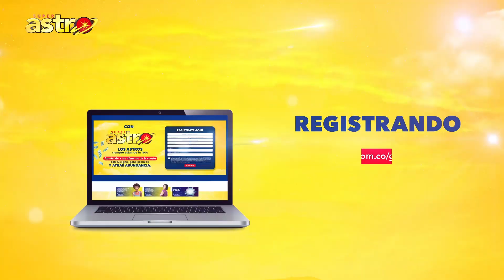Resultados del BALOTO REVANCHA del MIERCOLES 28 de JUNIO de 2023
Conoce el ultimo resultado del Baloto Revancha para el sorteo de HOY MIERCOLES 28 de JUNIO de 2023

El Baloto Revancha ha sido uno de los juegos de azar más populares en Colombia. El MIERCOLES 28 de JUNIO de 2023, Cayó el Baloto, dejando un acumulado que atrae a muchos jugadores que sueñan con ganar el primer premio. Si eres de los que ama el Baloto y quieres conocer los resultados del último sorteo, estás en el lugar correcto. En este artículo encontrarás todo lo que necesitas saber sobre el Sorteo Baloto 28 de JUNIO, incluyendo los números ganadores y los premios entregados.

Para muchos, el Baloto es una forma de probar su suerte. Si eres uno de ellos, debes saber que los resultados del último sorteo del Baloto Revancha ya están disponibles. El último sorteo del Baloto dejó a muchos jugadores emocionados, y es que la acumulación es uno de los más altos de los últimos meses. Con el último resultado del Baloto, tienes la oportunidad de descubrir si eres el ganador del primer premio o si ganaste alguno de los premios secundarios. El Baloto es un juego que atrae a muchas personas y sus números siempre están en boca de todos.

Si te perdiste el sorteo de anoche, no te preocupes. Aquí puedes encontrar los números del Baloto del MIERCOLES 28 de JUNIO de 2023. El sorteo se realizó a las 3:00 pm y los resultados del Baloto están disponibles para ti. Si no has tenido suerte en los últimos sorteos, no te desanimes. Con el Baloto Revancha tienes una segunda oportunidad. Revisa los resultados del último sorteo de Baloto Revancha y descubre si has ganado alguno de los premios entregados. En el Baloto, los números que eliges son importantes. Si no sabes cuáles números jugar, puedes consultar los números ganadores del último sorteo para encontrar inspiración. Recuerda que la suerte puede estar de tu lado. No te pierdas la oportunidad de ganar grandes premios con el Baloto. Si quieres participar en el próximo sorteo, asegúrate de comprar tu billete de Baloto en línea o en uno de los corresponsales autorizados. Recuerda que el Baloto es un juego para JUNIOres de edad y debes jugar de forma responsable.

resultados baloto
resultado del baloto
baloto resultados
resultados baloto revancha
baloto último sorteo
baloto revancha
baloto hoy
resultado de baloto
último resultado del baloto
acumulado baloto
baloto resultados hoy
resultado baloto último sorteo
acumulado del baloto
baloto ayer
baloto resultados anteriores
baloto mundonets
sorteo baloto
baloto resultados 2023 último sorteo de hoy
resultados de baloto y revancha
baloto de ayer
acumulado baloto hoy
resultado del baloto de anoche
último resultado de baloto
último sorteo de baloto
sorteo baloto revancha
resultado de baloto último sorteo
loteria baloto
resultado del baloto anoche
ultimo baloto
resultado del baloto del MIERCOLES
numeros del baloto
resultado del baloto de ayer
tabla de premios baloto
numeros ganadores del baloto
resultado del baloto ayer
último resultado del baloto y revancha
último sorteo baloto revancha
resultado del baloto de hoy
numero del baloto
resultados del baloto colombia
baloto resultados 2023
baloto resultados 2023
baloto último sorteo 2023
acumulado baloto revancha
baloto último sorteo acumulado
resultado del baloto del día de ayer
ganadores del baloto
baloto del MIERCOLES
resultado del baloto del miércoles
plan de premios baloto revancha 2023
baloto del miércoles
dame los números del baloto para hoy
baloto loterias de hoy
baloto ultimo
premios baloto revancha
premios de baloto
loteria baloto ultimo sorteo
loteria de baloto
último sorteo de baloto revancha
baloto estadísticas
último sorteo de baloto y revancha
resultados del baloto y la revancha
resultado del último sorteo de baloto
resultados históricos baloto excel
resultados de el baloto
acumulado del baloto hoy
resultado del baloto del día MIERCOLES
ultimos resultados del baloto y revancha
baloto resultado del último sorteo
baloto del MIERCOLES
loteria del baloto ultimo sorteo
premio JUNIOr del baloto
el baloto del MIERCOLES
baloto loteria
premios baloto último sorteo
resultado de baloto del MIERCOLES
baloto electrónico último sorteo
ver último resultado del baloto
resultados del baloto y revancha último sorteo
resultado lotería baloto
resultado del baloto revancha último sorteo
los resultados del baloto
resultado del baloto del día miércoles
baloto último sorteo y revancha
ultimo resultado del baloto y revancha acumulado
baloto del día de ayer
resultado del baloto del día
revancha último sorteo
sorteo del baloto anoche
ultimos sorteos del baloto
resultados recientes del baloto
loteria baloto hoy
ultimo ganador del baloto